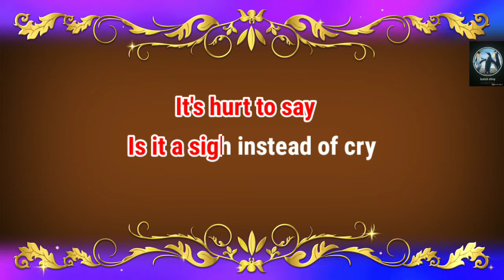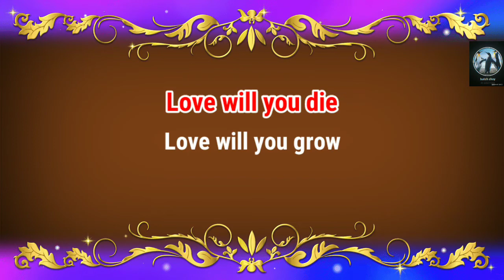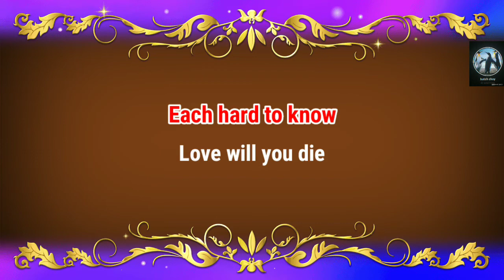After - Karaoke Version